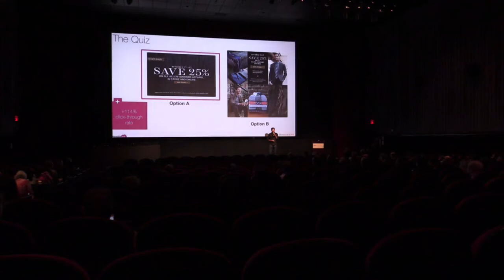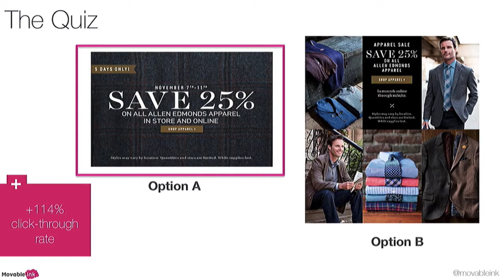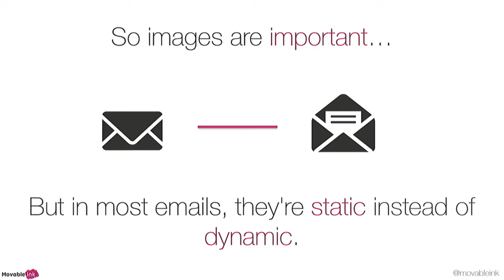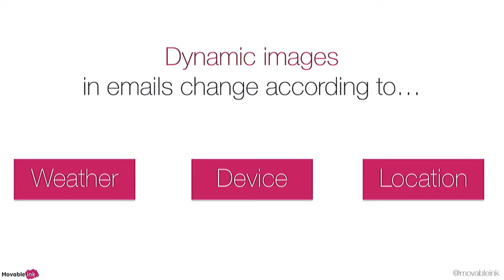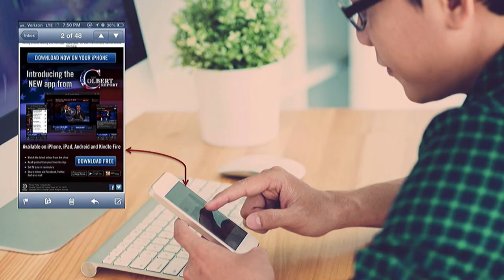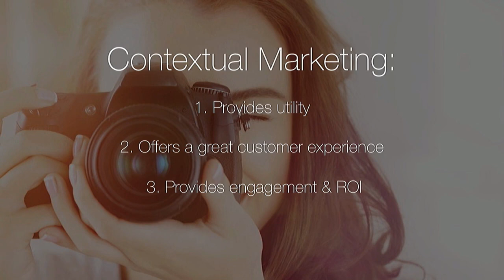Vivek Sharma, Movable Ink: Dynamic Images & Video Exponentially Increasing ROI In Email Marketing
This keynote was a part of LDV Capital’s 2nd Annual LDV Vision Summit (May 19 & 20, 2015).

In 2011, Movable Ink - a startup team of three at the time - was sitting next to Evan from LDV Capital at the General Assembly co-working space in New York City. Since pioneering the application of contextual marketing to email, the team has grown to more than 70 with innovative clients such as AirBnB, FreshDirect, Finish Line, and Saks Fifth Avenue.

In this keynote, Vivek Sharma, CEO & Founder of Moveable Ink, spoke about how brands can leverage dynamic visual content to optimize email campaigns and drive ROI.